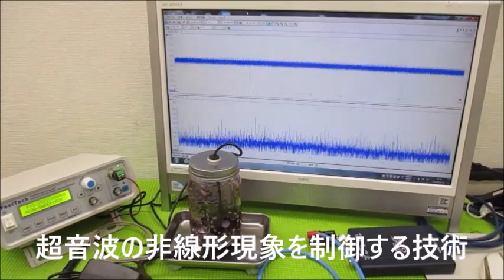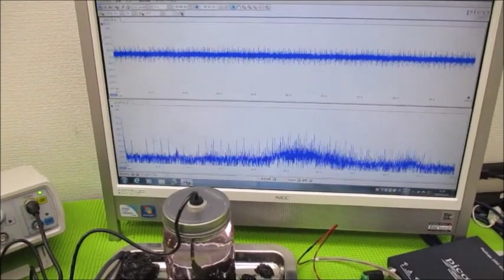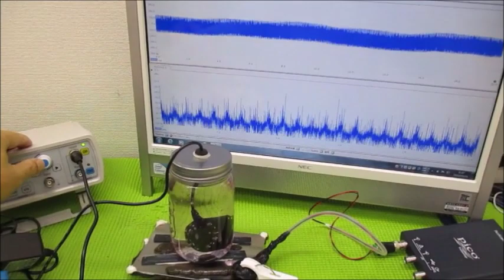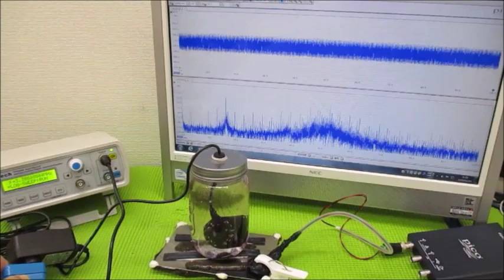音圧測定解析に基づいた、超音波システムの開発技術 ultrasonic-labo